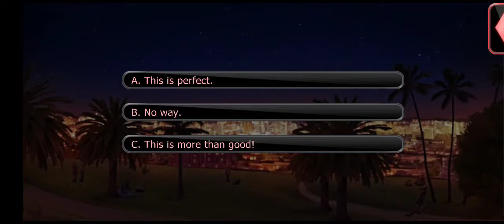Villainous Nights: Juliette ssn2 ep3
dinner in the park/ infiltrating an Optima party to get info